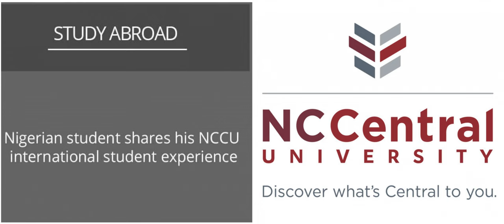Nigerian student shares his experience at NCCU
In this tutorial, we speak with Iniobong Obot from North Carolina Central University who shares his experience as a former international student at the university.

 We discuss:

What life is like in Durham, North Carolina Why Iniobong decided to study at NCCU Iniobong’s experience as an international student at NCCU What Iniobong loved the most about studying at NCCU His best advice to international students looking to study in the US Learn more